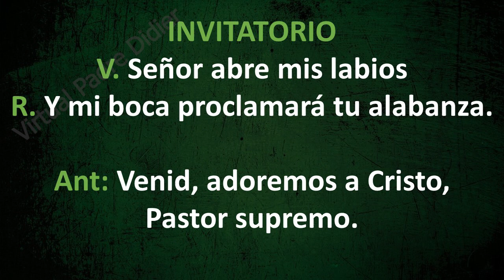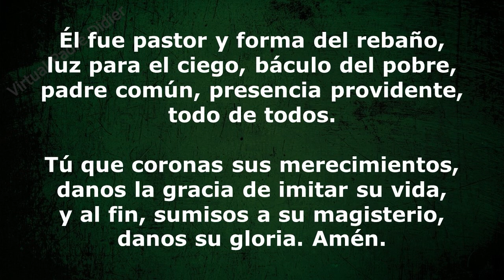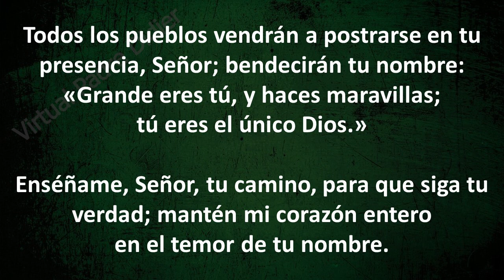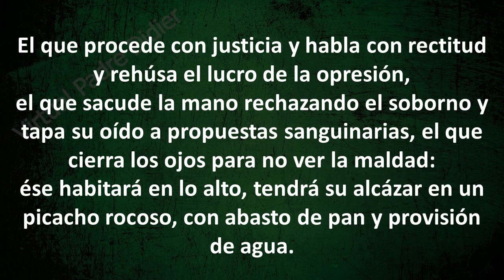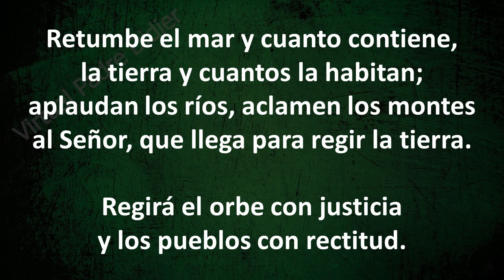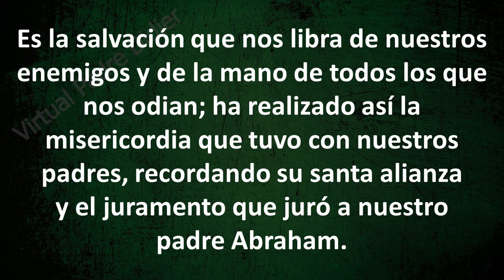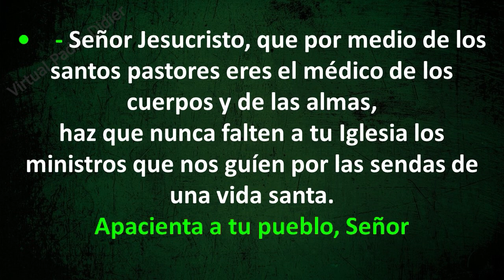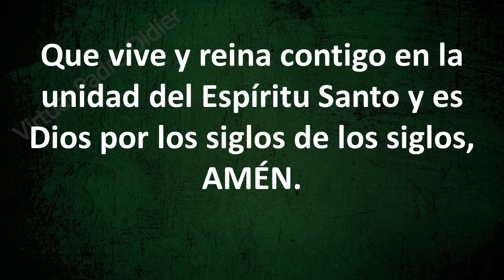Laudes. Oración de la mañana. San Carlos Borromeo. Miércoles 4 de noviembre. Padre Didier.